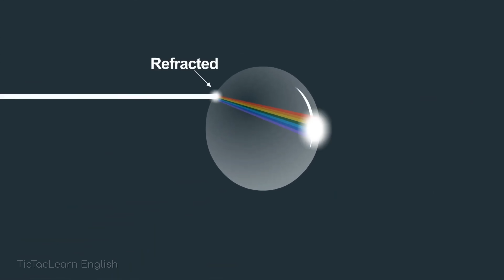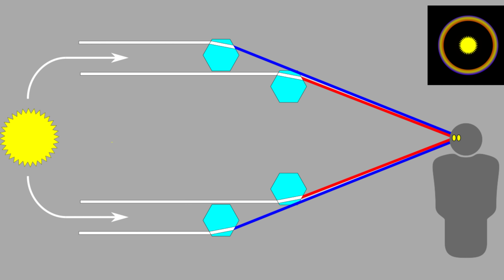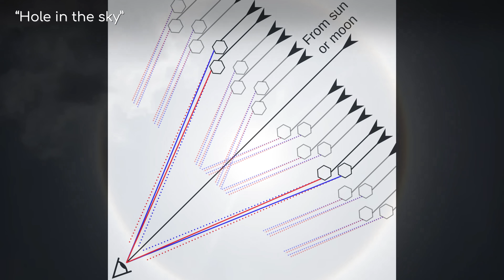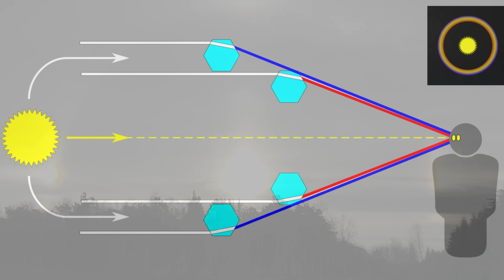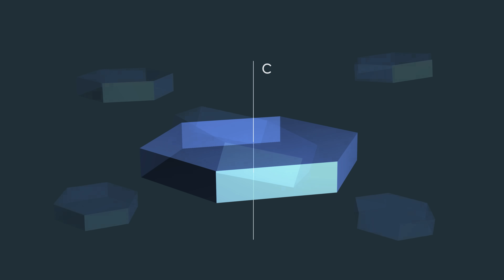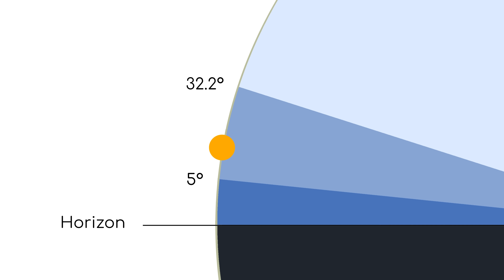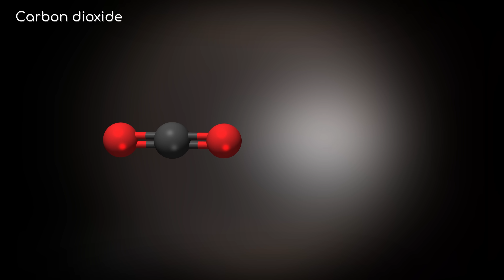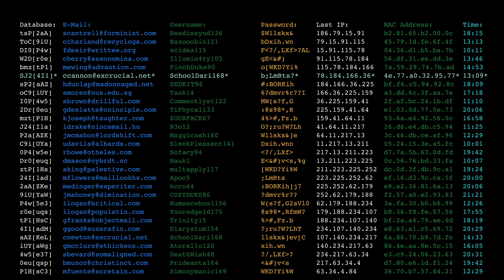If There's a Ring Around the Sun, Find Shelter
Everything about sundogs, lunar halos, ice halos, parhelia, and circumzenithal arcs.

In this video, we'll explore what causes the mysterious anti-rainbows that can be seen occasionally in the sky.

We'll be looking at the circumzenithal arc, the sundog, and the parhelion, and learn what causes each one. We'll also see how to photograph and capture these beautiful phenomena in the sky!